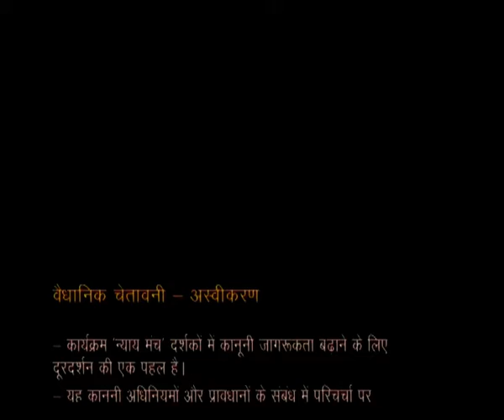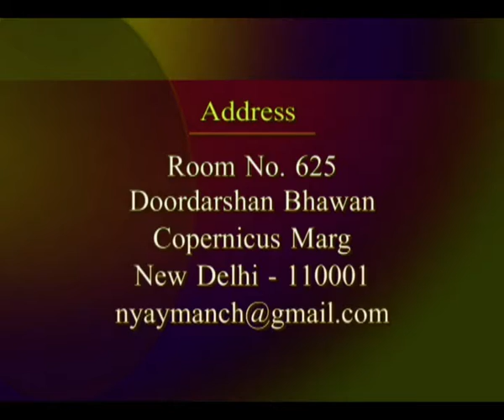Nyay Manch - EP 1: Real Estate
Nyay Manch is a legal point programme. In this episode we discuss laws governing real estate sale and purchase and the procedures involved in the same.